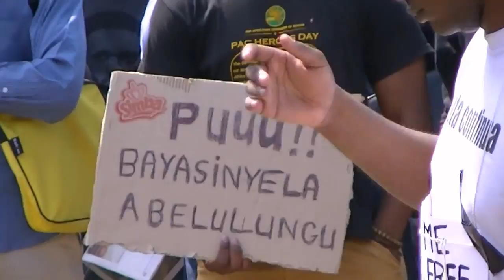Open Air Dialogue/ Plan of Action for Transformation (Highlights)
After the events that took place on Monday afternoon where Chumani Maxwele took it upon himself to exhibit his frustration at a University and a society that continues to struggle to transform itself. But even with his actions the university still ignores students plea's.

What we require now is clear PLAN OF ACTION in order to change the institutional racism within this campus. We can't have management constantly ignore both students and staff with regards to issues of race relations.